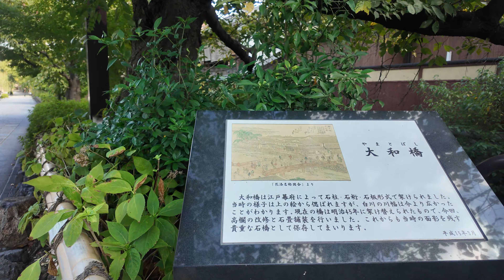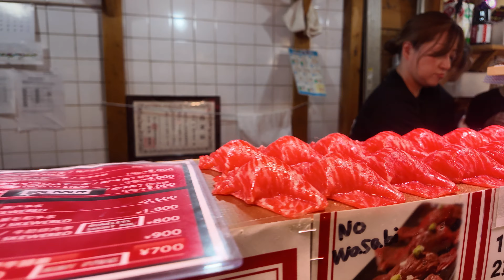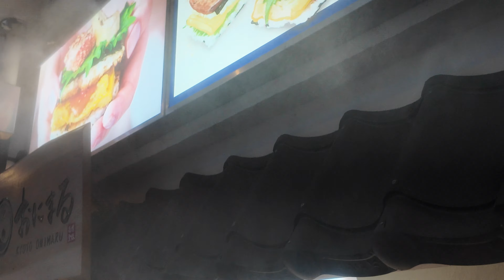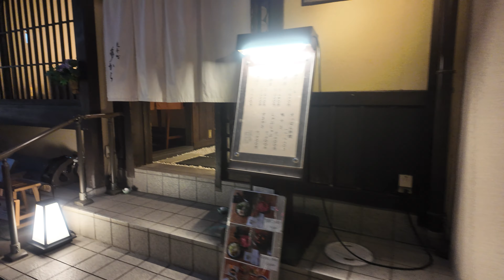Exploring Japan!! September 2024